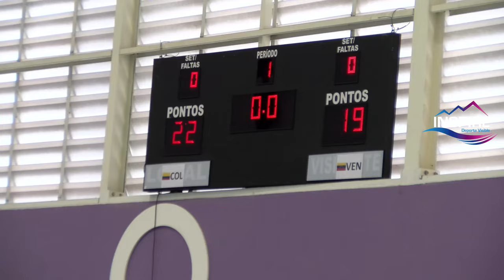Colombia Voleibol Sentado en Juegos Juveniles Parapanamericanos Sao Paulo 2017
VOLEIBOL SENTADO, MÁS CERCA DEL ORO EN SU PRIMERA PRESENTACIÓN EN UNOS PARAPANAMERICANOS JUVENILES

Conozca el equipo de Voleibol Sentado de Colombia que en el quinto día de competencia logró llegar a la final para disputar el Oro ante el seleccionado venezolano. Es la primera vez que nuestro país trae este deporte a unos Juegos Juveniles Parapanamericanos.

Inspire Colombia​ en este cubrimiento informativo con patrocinio exclusivo de Streaming Colombia​ e Ideas en Imágenes​ con un equipo de comunicadores dispuesto en Sao Paulo, del 20 al 25 de marzo.

Respaldo editorial permanente Disnnet Prensa​ en el relato INSPIRE antes, durante y después de los seis días de competencia en el Centro Paralímpico Brasilero, legado de los Juegos Paralímpicos Rio 2016.